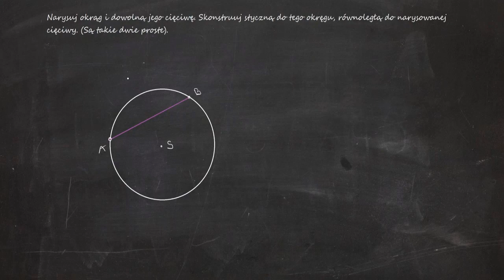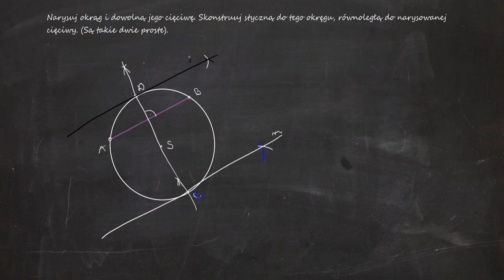Narysuj okrąg i dowolną jego cięciwę. Skonstruuj styczną do tego okręgu, równoległą do narysowanej..